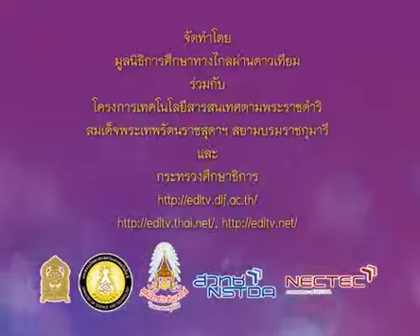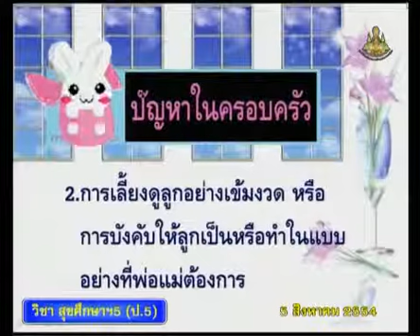049+heap5+dltv54+540805+A+ปัญหาในครอบครัวและการแก้ไขปัญหา ช่วง 1+เพศศึกษา, ครอบครัวและเพื่อน,ครอบครั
049+heap5+dltv54+540805+A+ปัญหาในครอบครัวและการแก้ไขปัญหา ช่วง 1+เพศศึกษา, ครอบครัวและเพื่อน,ครอบครัวและเพื่อน+คาบที่ 4/4
สไลด์ ครอบครัวและเพื่อน
ใบความรู้ ครอบครัวและเพื่อน (1 หน้า)
ใบความรู้ ครอบครัวและเพื่อน (4 หน้า)

049+heap5+dltv54+540805+A+ใบความรู้ ครอบครัวและเพื่อน (1 หน้า).mp4.pdf

050+heap5+dltv54+540805+B+ใบความรู้ ครอบครัวและเพื่อน (4 หน้า).mp4.pdf

Monday  14 January 2562+1512
kkkk

2 in the bank searching type "ประชุม แรงกสิกรณ์" or prachoom rangkasikorn
3 click left on the name "ประชุม แรงกสิกรณ์" or prachoom rangkasikorn
4 click on playlist ,choose playlist that you want to know and playload
6. If you see that there are useful, please share continute,sir.

1 เปิดเว็บ youtube.com
2 ที่ช่องค้นหาพิมพ์ ประชุม แรงกสิกรณ์ หรือ prachoom rangkasikorn
3 คลิกซ้ายบน  ประชุม แรงกสิกรณ์ หรือ prachoom rangkasikorn
4 ออบชั่น เพลย์ลิสต์ เลือกเพลย์ลิสต์ที่ท่านสนใจ และเพลย์โหลด
5 ขอบคุณที่ติดตามชมและให้ข้อติชม มีความสุขกับการเรียนรู้กันทั้ง บ้าน วัด โรงเรียน
6 ถ้าเห็นว่ามีประโยชน์ กรุณาแชร์ต่อไปครับ